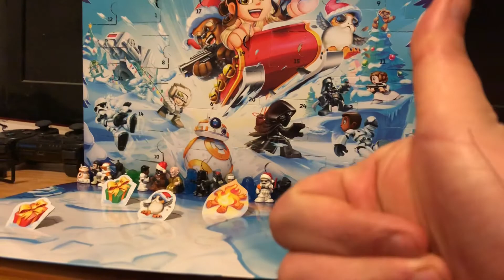Star Wars Advent Calendar Day 24